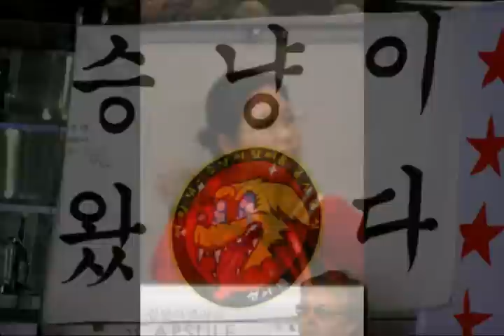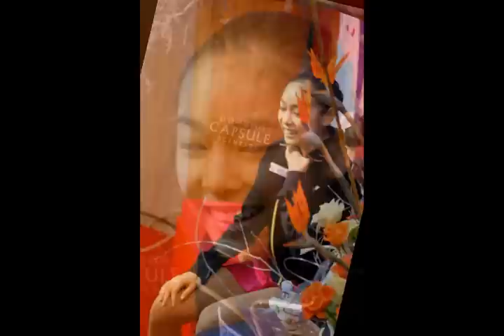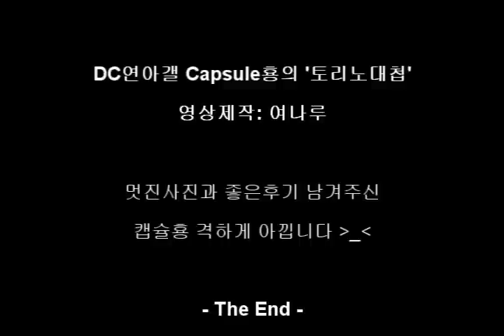Yu-Na Kim in Torino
from dcinside yu-na gallery